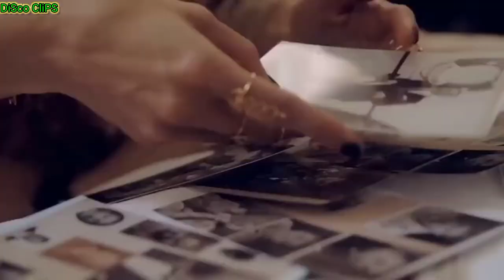🔥Alphaville - Big in Japan (Juloboy Remix)🎶